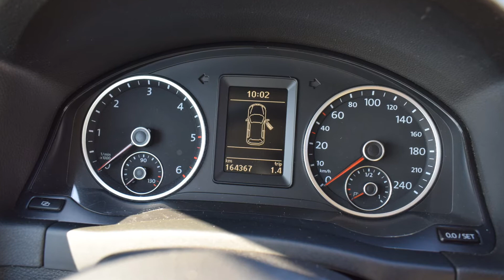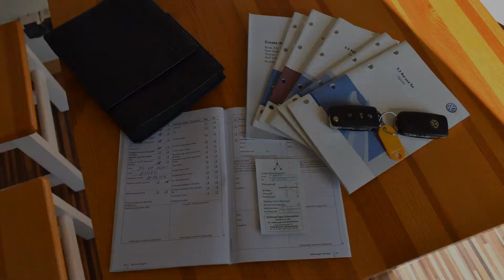VW Tiguan 2.0 TDI 2012 rok